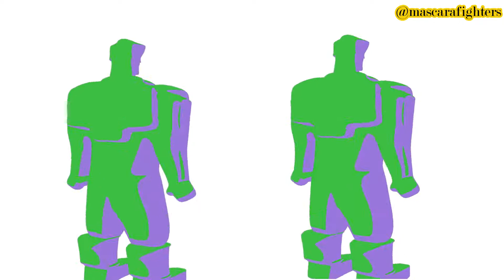Display 360 First Line Metal Droids 3d multiple (mc art)